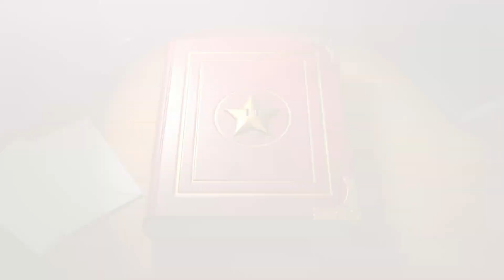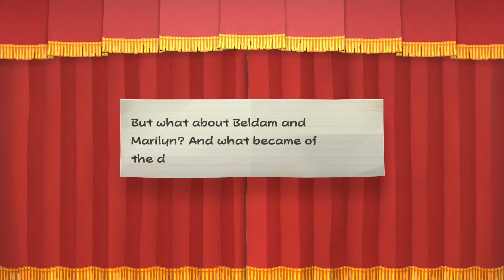#10: Completing Creepy Steeple | Paper Mario: The Thousand-Year Door (100% Longplay)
Paper Mario: The Thousand-Year Door (Nintendo Switch)